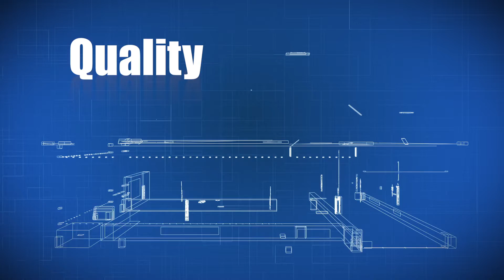South Pointe Equities Wire Frame